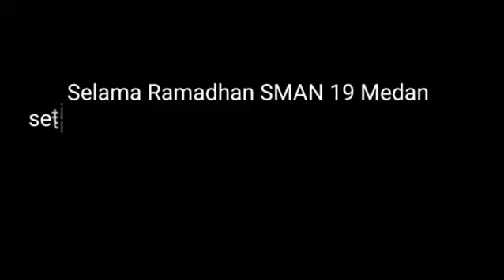DAY 6 KEGIATAN LITERASI AGAMA SMA NEGERI 19 MEDAN